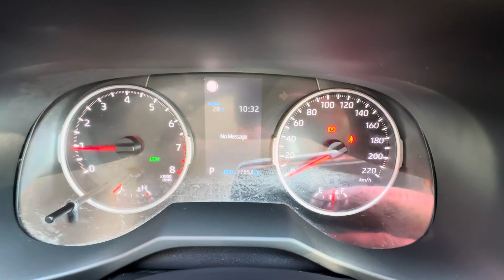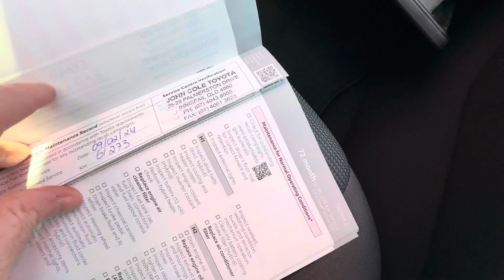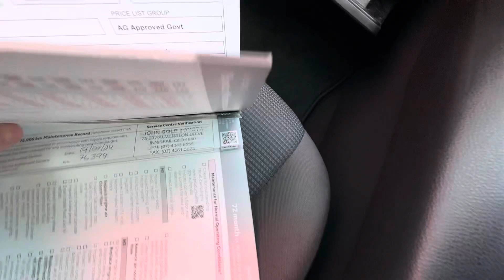2022 Toyota RAV4 GX